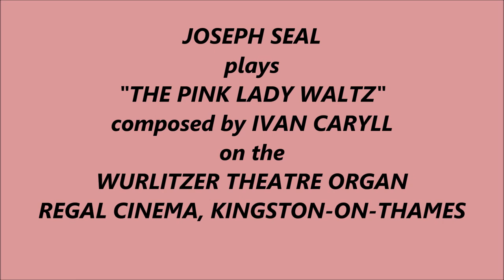JOSEPH SEAL - "THE PINK LADY WALTZ" (Ivan Caryll) - ABC-REGAL KINGSTON WURLITZER ORGAN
JOSEPH SEAL plays "THE PINK LADY WALTZ"
on the ABC REGAL KINGSTON WURLITZER ORGAN.
This piece was composed by IVAN CARYLL
for his Musical Comedy in three acts with lyrics by C.M.S. McLellan.
Uploaded by ComptonLodgeStudios in the Rhondda.